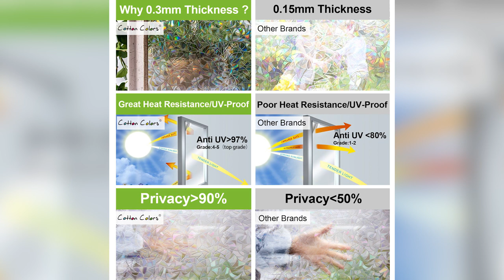How to Apply 3D Rainbow Window Film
How long have you never seen a rainbow?
Rainbows are only available on sunny days after heavy rain
unless. . . We caught it! !!
Make a rainbow always at your sight!
With special irregular patterns, this 3D window film creates a rainbow visual effect when sunlight shines through. It brings unique decoration on your windows, a cost-effective alternative to heavy expensive curtains or blinds!
Not only redecorates but also functional. The film reduces annoying glares, blocks out 84% 99% UVB rays, protecting your skin and furniture from getting exposed to sunlight. With filtered sunlight, it creates an instant soft atmosphere!
FEATURES:
❤ 3D RAINBOW EFFECT: Normal thickness creates a cubic artistic effect.
❤ HEAT&UV CONTROL: Heat preservation in winter and heat regulation in summer, blocking out more than 96% harmful rays, protect skin and eyes, prevent furniture from fading.
❤ PRIVACY PROTECTION: Providing privacy without blocking natural light, let you enjoy your life comfortably and safely.
❤ NO ADHESIVES: Glue-free design cuts down chemical release drastically, minimizes the damage to your home and the environment.
❤ DURABLE USE: Static cling design, can be removed easily without any traces left, easy to clean and is water-resistant, can re-use and re-position multiple times.
❤ MULTIPURPOSE: can be applied to any smooth and clean glass surfaces, such as windows, sliding doors, shop windows, glass walls/partitions, etc.